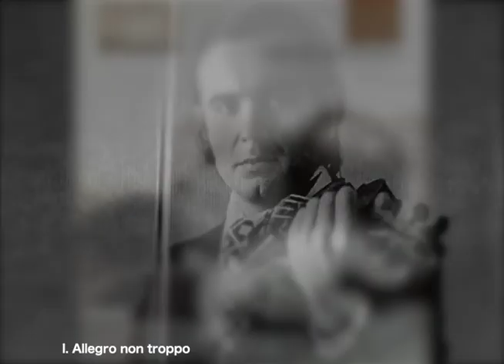Brahms: Violin Concerto - Tretyakov, Jansons / 브람스: 바이올린 협주곡 - 트레차코프, 얀손스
Brahms: Violin Concerto in D major, Op. 77
브람스: 바이올린 협주곡 D장조, 작품 77

I.   Allegro non troppo (Start 00:00)
II.  Adagio (Start 23:29)
III. Allegro giocoso, ma non troppo vivace (Start 33:49)

Violin: Viktor Tretyakov
바이올린: 빅토르 트레차코프
State Academic Symphony Orchestra
아카데미 국립 교향악단
Conductor: Mariss Jansons
지휘: 마리스 얀손스

레오나르도의 다락방은 음반시장의 쇠퇴와 함께 구하기 힘들어진 거장들의 연주나 많이 알려지지는 않았지만 숨겨진 좋은 연주들을 소개하는 채널입니다.

Leonardo's Attic is a channel that introduces performances by masters who have become difficult to find with the decline of the record market, or good hidden performances that are not well known.